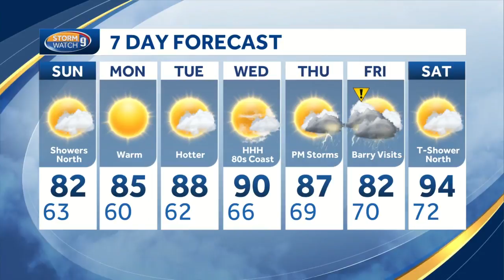Watch: Another great weekend!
Another great weekend! - Chris Jarzynka